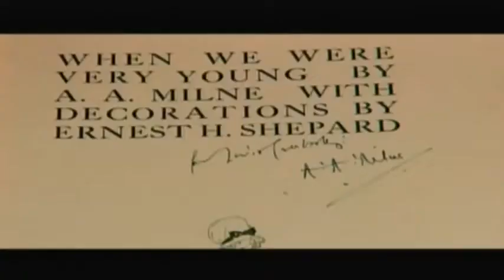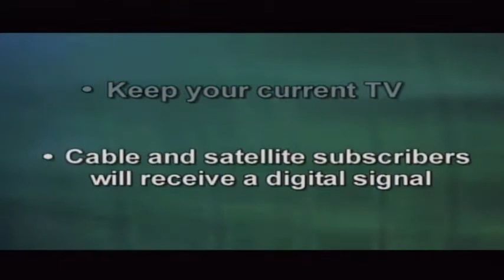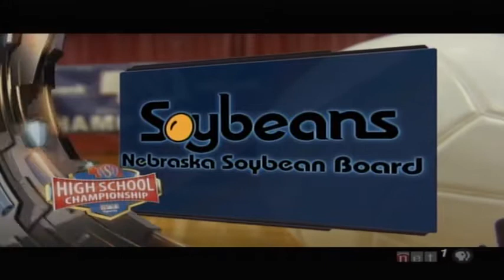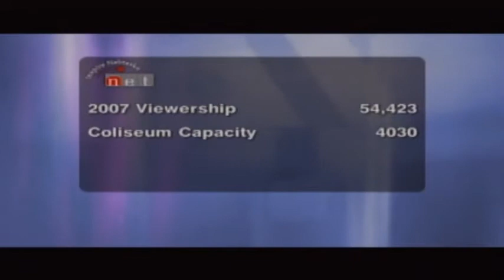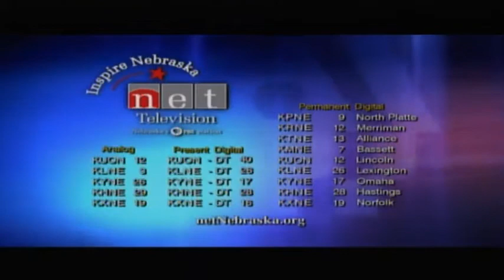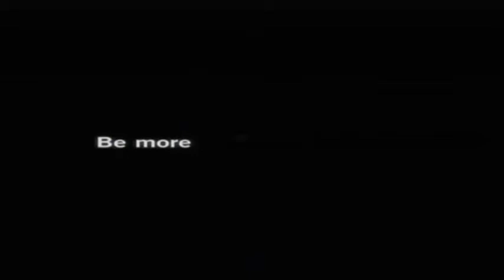2008 Nebraska Class C1 State Volleyball Championship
Scotus Central Catholic takes on Grand Island Central Catholic for the Class C1 State Volleyball Championship.

Credit to the NSAA and NET.

Please continue to check out more classic Scotus content through our YouTube Channel.